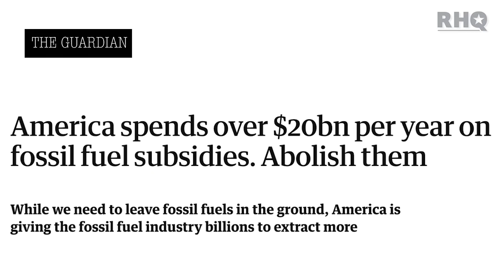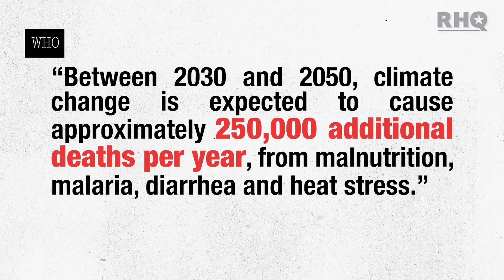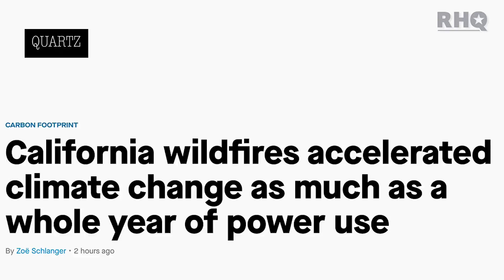Trump’s Climate Denial Has A Human Cost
Rebel HQ’s Emma Vigeland breaks down the human cost of climate change denial.